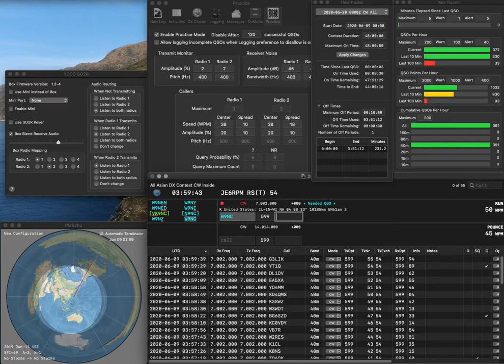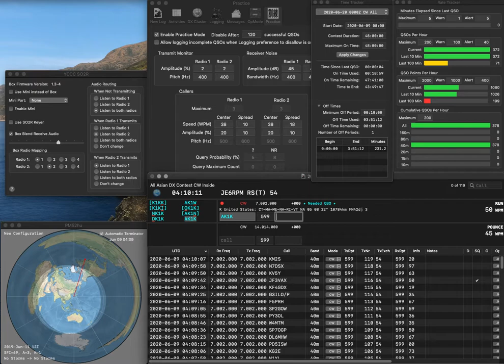20200609 1R practice for AACW